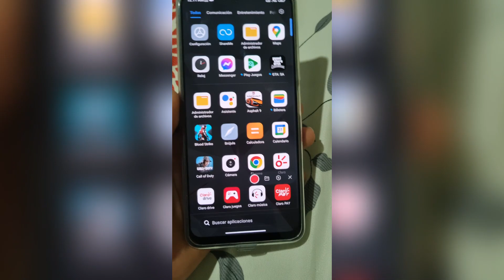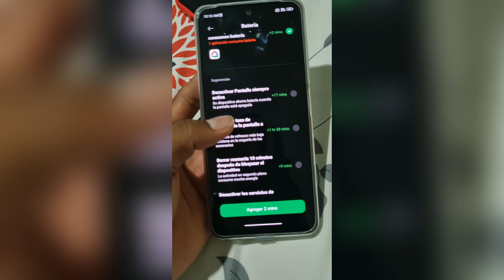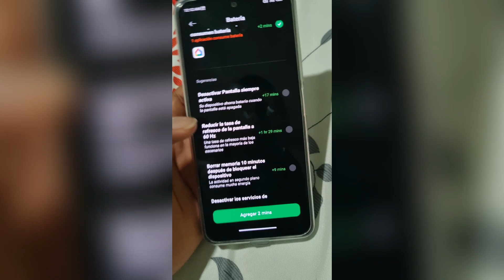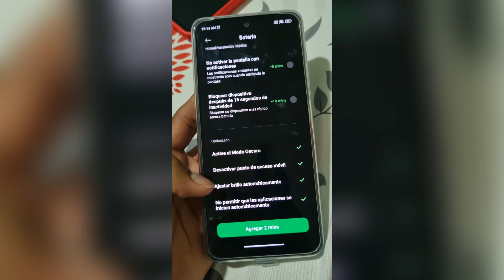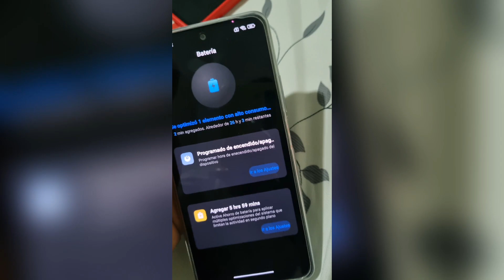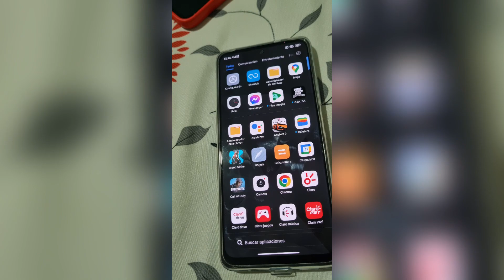PANTALLA NEGRA XIAOMI